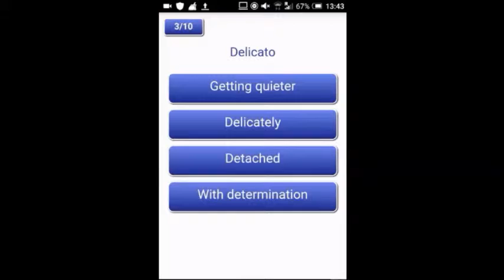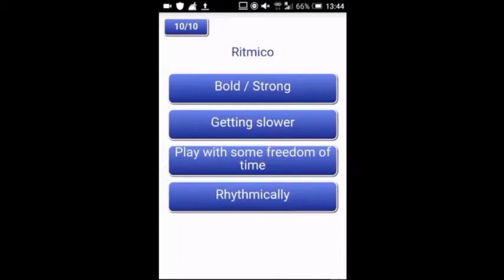Grade 3 Musical Terms and Signs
Musical Terms and Signs is an essential app for learning all the musical terms you will need (Italian, French and German), for the  Music Theory exams of any of the major schools of music, such as ABRSM or Trinity.

There is a quiz for each level including all the new terms not learned at the previous level. For this reason, we recommend you start at level 1 even if you are taking, for example grade 5.

Each quiz takes a random selection of words from the complete list for that level, and so each quiz is unique. The interface is simple and easy to use and you get a score at the end with the option to try again (with a new set of unique random questions). Again we recommend you do each level a few times before going on to the next, because each quiz only covers a selection of the whole list.

Next to each level is an approximate grade to which it relates, but this slightly varies between different examining bodies. For example "adagio" is grade 1 ABRSM, but grade 2 Trinity, whereas "up bows and down bows" are covered earlier in Trinity and learning French and German musical terms is exclusive to ABRSM up to Grade 5. In general there is a VAST amount of overlap between the music schools but to help you, we have included all our terms at the lowest grade needed for any of the examining bodies, so if you study the appropriate level for the  grade you are taking with ANY examining body, you can't go wrong.